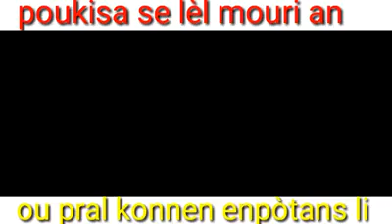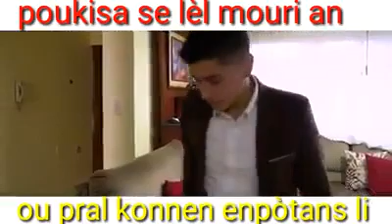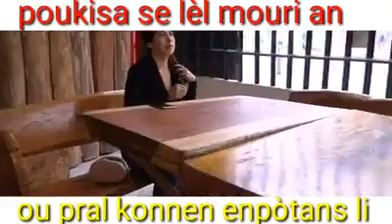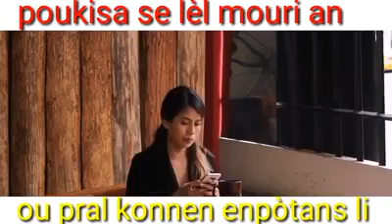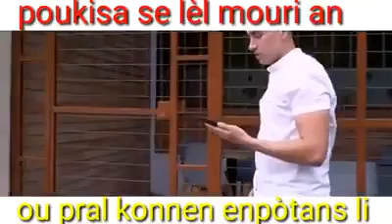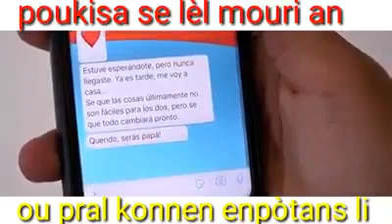Toujou bay moun enpotans pa tann lèl mouri pou bay moun nn valè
Bay chak grenn moun u renmen plis love avan yo kitew